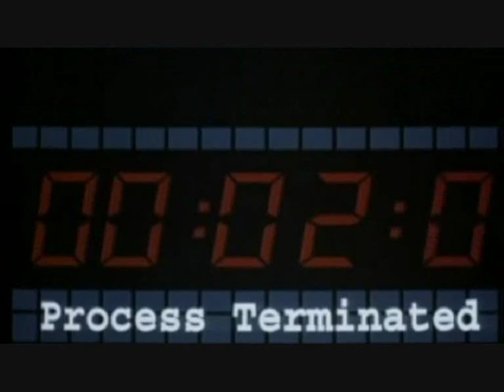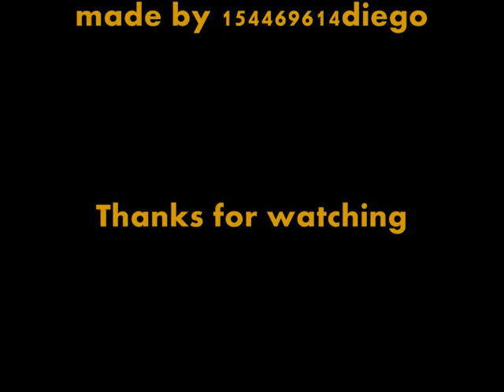Bolo Yeung (Yang Sze) Tribute video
Bolo Yeung of the best bodybuilders and martial arts in the world.